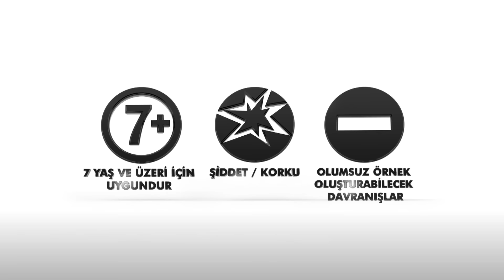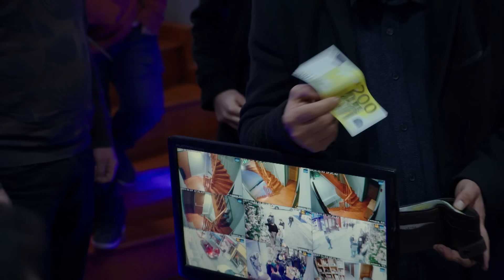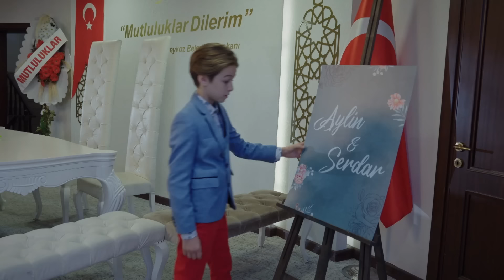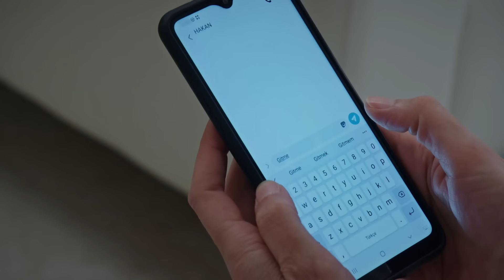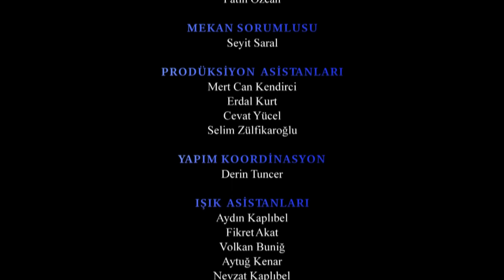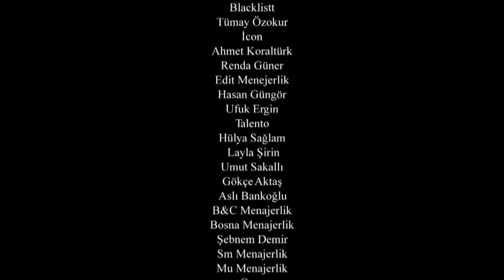ARKA SOKAKLAR 654. BÖLÜM | FULL HD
Arka Sokaklar'ın 654. Bölümünde ekip, Sado'un ifşaatlariyla hem Ünal'ı, hem de mekanik ses patronu yakalamayı başarıyor! Sadullah'ın ifşasından sonra ipliği pazara çıkan Ünal çareyi kaçmakta bulur. Ekibimiz onu bulmak için her taşın altına bakacaktır.